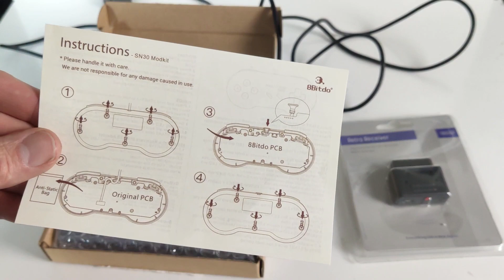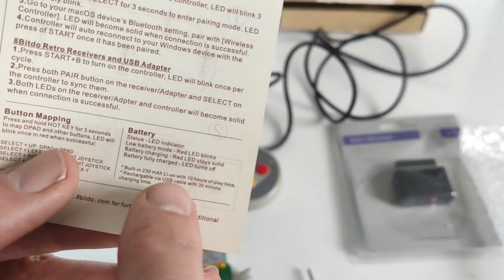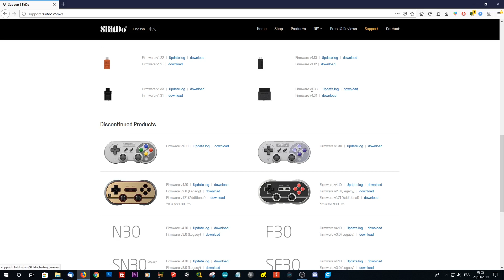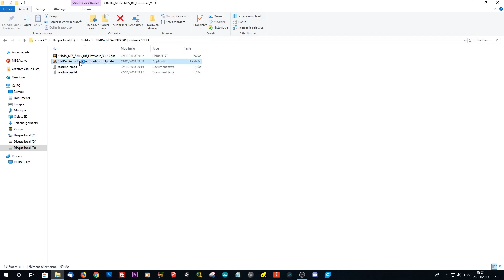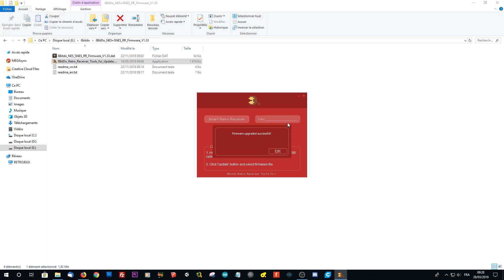TRANSFORMER SA MANETTE SUPER NINTENDO EN MANETTE BLUETOOTH !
Test de l'accessoire 8bitdo qui permet de transformer une manette super nintendo en manette sans fils (bluetooth). Je remercie belchine.net de m'avoir envoyer les accessoires que j'ai testé dans cette vidéo.